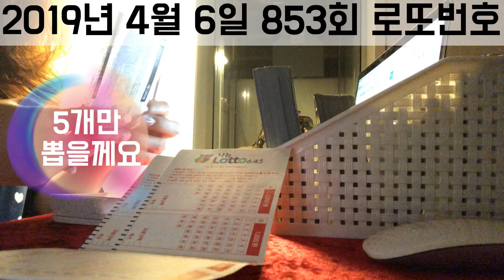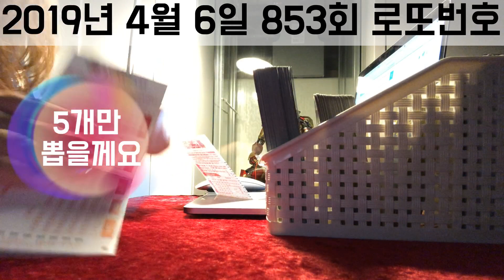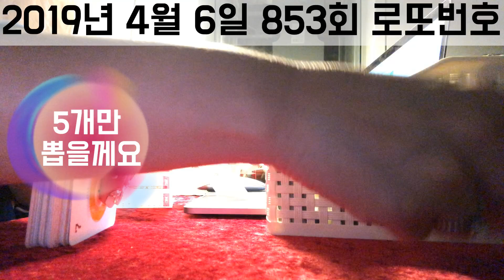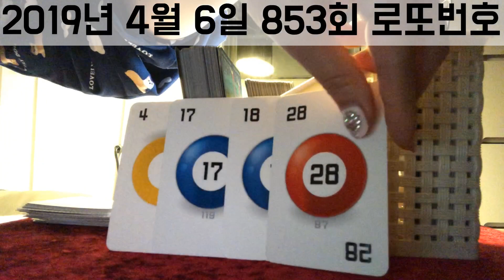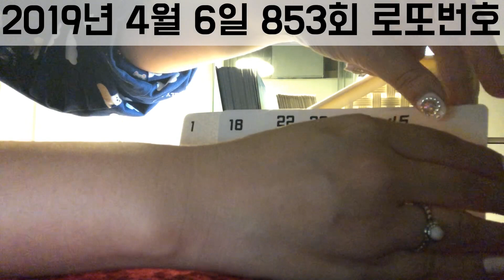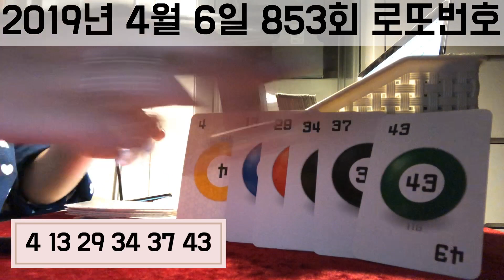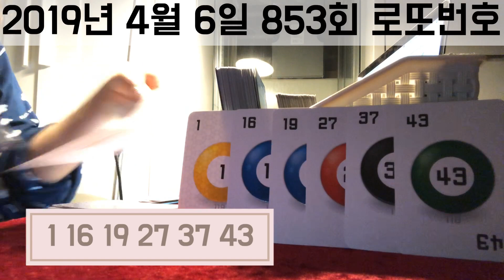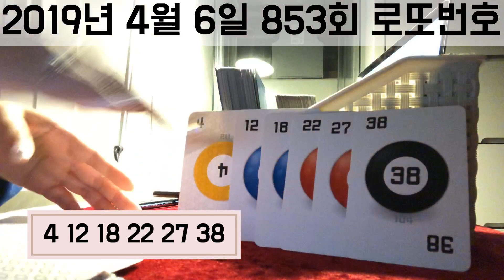853회 로또 2019년 4월 6일 타로카드로 미리 보는 로또예상당첨 번호 lotto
853회 로또 2019년 4월 6일 타로카드로 미리 보는 로또예상당첨 번호

로또는 ~재미로 보세요

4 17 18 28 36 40
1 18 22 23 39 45
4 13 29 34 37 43
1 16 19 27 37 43
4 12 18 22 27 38

1,2,3,4,5 등 당첨 되시는 분들은 제게 피드백 연락주세요 ^^

대다수를 기점으로 한것이라 정확도는 1:1 개인상담보다 떨어질수 있습니다
감안하시고 보시기 바랍니다
실제 상담은 좀 더 깊이 들어가긴 합니다

1. 제일 많이 묻는건 각자 가정이 있는 상태에서 애인의 속마음. 애인과의 미래발전, 애인과의 재회를 많이 보십니다
2. 그 다음은 헤어진 연인, 이성에 대한 현재 상태, 속마음, 연락 여부, 재회여부를 많이 봅니다
3. 금전운. 사업의 진행여부, 매월 금전운세, 사업 추진 결과 방향성, 동업 여부 많이 보시고
4. 아파트 매매, 부동산 관련, 땅 매매, 매도 문제
5. 직장 내 대인관계 문제, 이직 가능성, 취업 관련 갈등 문제
6. 대학교 정시 수시 합격 가능성
7. 공무원 시험 합격 가능성
8. 연애중, 혼인상태 유지 중의 상대방의 외도, 바람으로 인한. 고민상담

카톡@도로시언니카톡타로
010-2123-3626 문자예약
네이버에서 도로시언니타로 검색, 전화타로, 카톡타로, 타로배우기 강의중